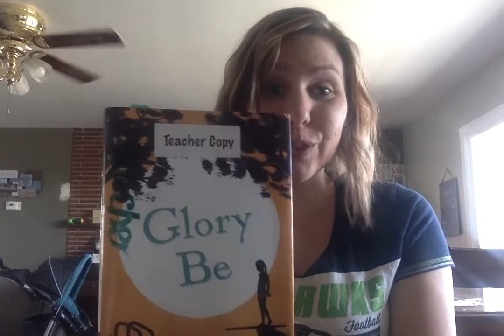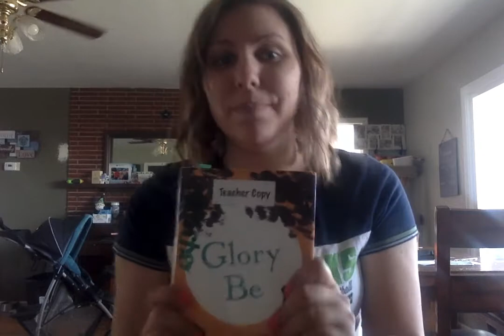Glory Be, Day 1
If you missed our reading from last week, here is Glory Be day 1! :)